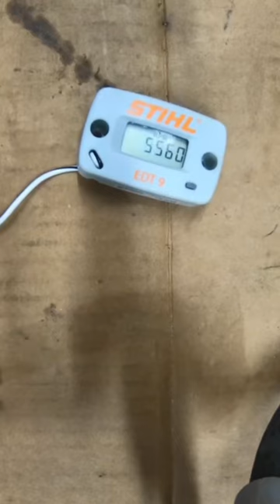chainsaw ms170 ms170carb